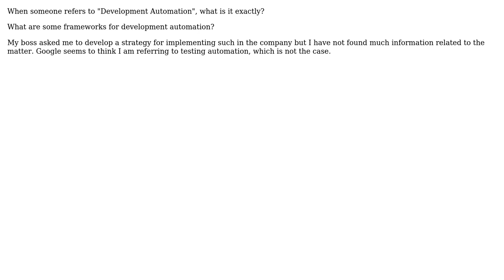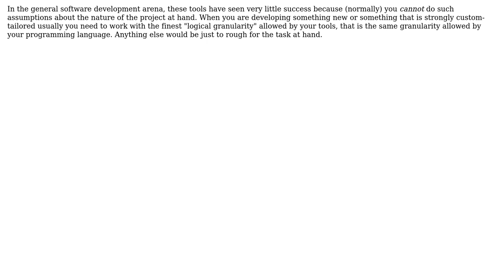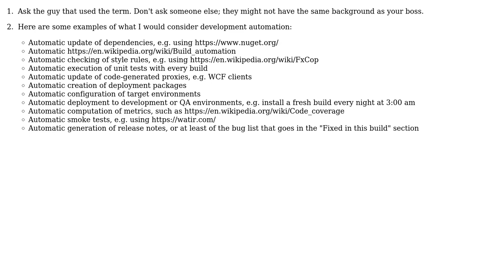Software Engineering: What is development automation? (2 Solutions!!)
Software Engineering: What is development automation?

With thanks & praise to God, and with thanks to the many people who have made this project possible! | Content (except music & images) licensed under CC BY-SA | Music | Images & others | With thanks to user John Wu user AlexBottoni user AJC and the Stack Exchange Network Trademarks are property of their respective owners. You are responsible for your own actions.